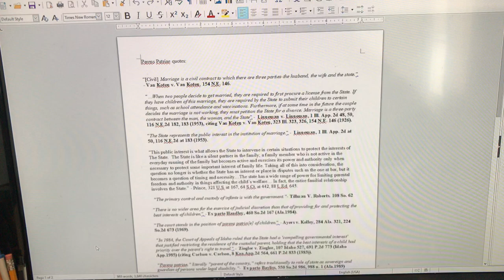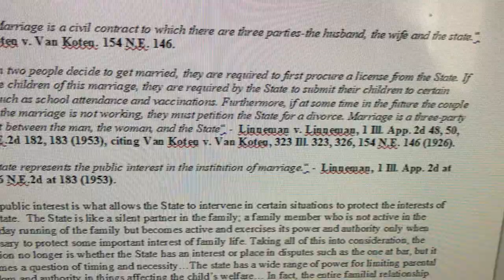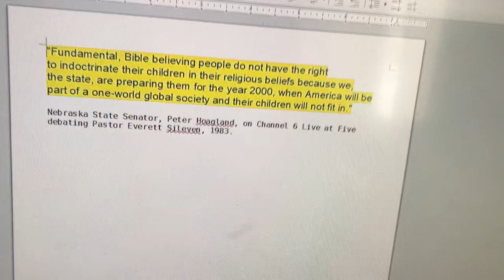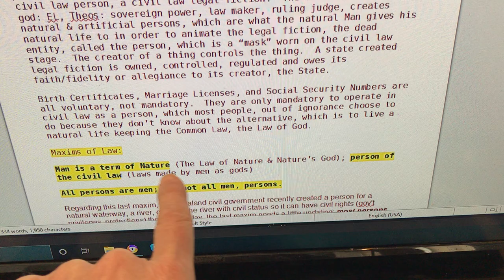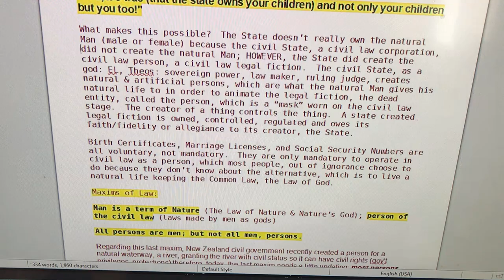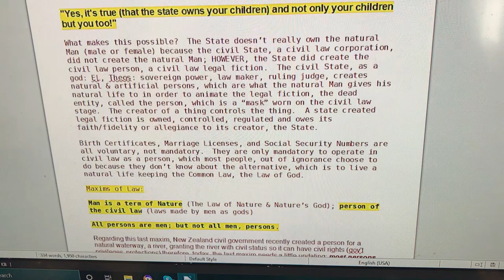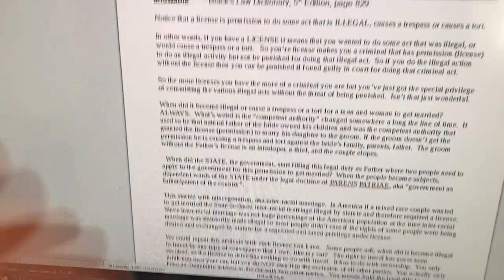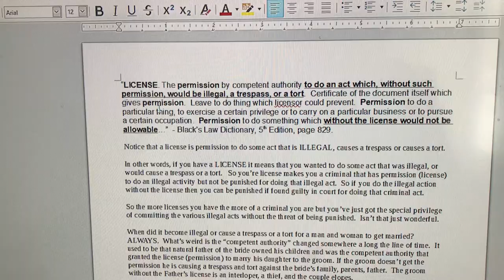Did you mean to make the State your Father?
“In other words, the state is the father and mother of the child and the natural parents are not entitled to custody, except upon the state’s beneficent recognition that natural parents presumably will be the best of its citizens to delegate its custodial powers… ‘The law devolves the custody of infant children upon their parents, not so much upon the ground of natural right in the latter, as because the interests of the children, and the good of the public, will, as a general rule, be thereby promoted.’ “ - Chandler v. Whatley, 238 Ala. 206, 208, 189 So. 751, 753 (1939) (quoting Striplin v. Ware, 36 Ala. at 89)

For more info on Parens Patriae listen to this 7 part audio series from George Gordon's radio program, "The Law Hour and Editorial Review":